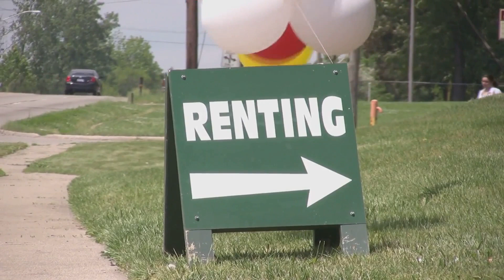The Potential Impact of Biden's Proposed Real Estate Measures on the US Housing Market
Exploring Biden's Groundbreaking Real Estate Proposals: A Deep Dive
In today's video, we're taking an in-depth look at the Biden Administration's ambitious plans to transform the American real estate landscape. With a range of proposed tax credits and financial aids, these measures could significantly impact first-time homebuyers, sellers, and the rental market. Whether you're looking to buy your first home, sell, or understand the future of real estate investing, this video is for you!

🔑 Key Highlights:

$10,000 Tax Credit for first-time homebuyers.
$400 Monthly Tax Credit for two years to assist with mortgage payments.
$110,000 Tax Credit for first-time home sellers upgrading their living space.
Up to $25,000 in Down Payment Assistance for first-generation homebuyers.
Plans to build and preserve over 2 million new homes to lower rents.
Stringent new regulations targeting corporate landlords and private equity firms.
Introduction of a "Rental Bill of Rights" to empower tenants.
🏗️ Potential Market Impact:
We delve into how these proposals could stimulate the housing market, create opportunities, and also pose challenges. From the possibility of an artificial real estate bubble to the implications for small landlords and the broader economy, we cover it all.

📈 Economic Context & Analysis:
Understand the broader economic factors at play and how the real estate market could be influenced by these sweeping policy changes. We discuss the potential for market distortions, financial strains on new homeowners, and the impact on the rental market.

👀 What to Watch For:
Stay informed about what these changes could mean for you, whether you're buying, selling, or investing in real estate. We provide insights into navigating the proposed changes and strategizing for future real estate endeavors.

📊 Expert Opinions & Predictions:
Hear from real estate experts about the potential outcomes and strategies to adapt to the evolving market conditions.

🔔 Stay Informed & Engaged:
Join the conversation in the comments below and let us know your thoughts on the Biden Administration's real estate plans. How do you think these changes will impact the market? What strategies are you considering for your real estate investments?

💡 Need Credit Assistance?
If you're looking to fix your credit to better position yourself in this changing market, check out our partner at greatcreditfast.com. Schedule a free strategy session today and get your credit ready for your next big move!

Together, let's navigate the future of real estate in America!